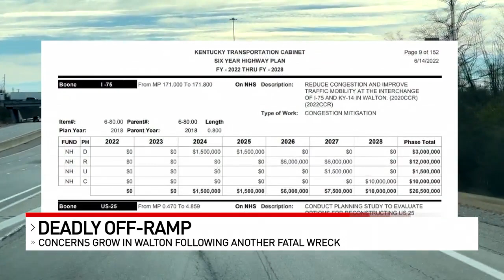Walton residents fear more will be hurt, killed if dangerous highway exit isn't fixed soon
There is growing fear as crashes keep happening in a particular spot in Boone County